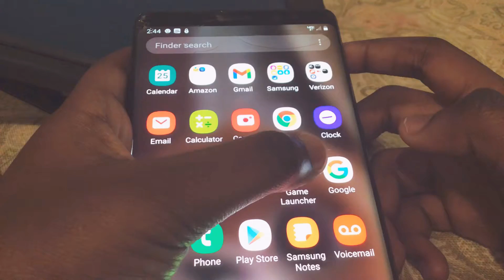How to get infinity gifts